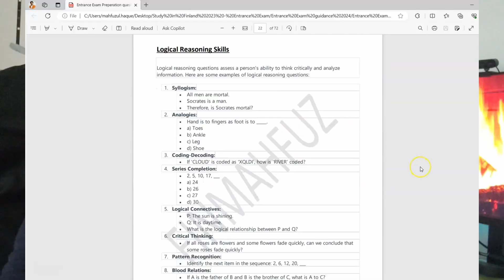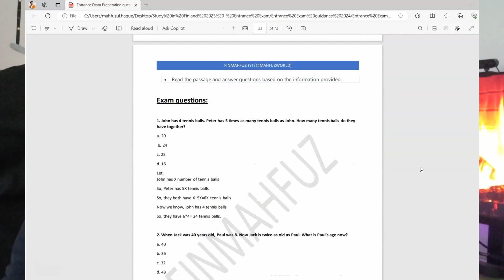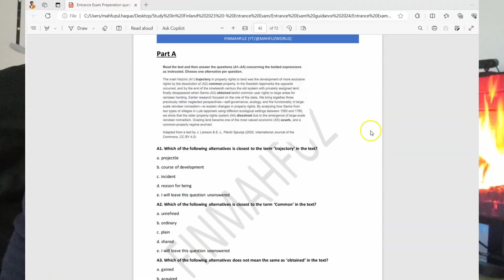Finnish Entrance Exam Mock Test - International UAS Exam 2024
Currently I am only offering Udemy mock test. Please visit my course on Udemy! I will be adding more courses soon!

👉Finnish Entrance Exam Mock Test for Common Sections(Logical reasoning, English, and Mathematical skills)

👉Entrance Exam Mock Test(Logical reasoning, English, Mathematics, Ethical Skills, Emotional intelliengence skills)
Good News! International UAS EXAM | Finnish Entrance Exam Mock Test | 2024
Are you planning to sit for International UAS Exam 2024 (Finnish Entrance Exam)? Mathematical Skills is a vital section in the written test of this exam. Many of you are afraid about this test and some of you would like to know what type of topics or questions are provided in the mathematical section. I have created a mock test for you in the Udemy platform. In this course, you will get 3 practice sets of mathematical skills. This test is organized as similar to the original exam. After you complete the test, you will be able to perform original exam successfully with confidence. You will also get step-by-step solutions for all the questions in this course.
**Discount is for limited time only. Hurry up and enroll to the course to get your discount.
👉Use this link to Buy your student health insurance for Finnish Residence Permit: